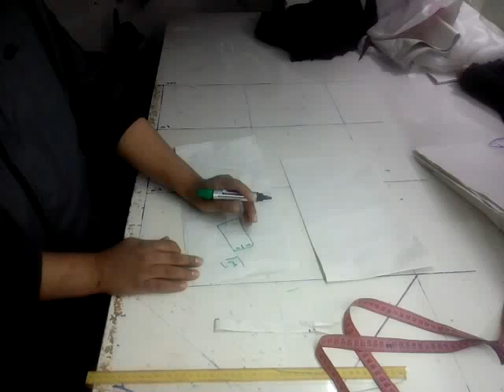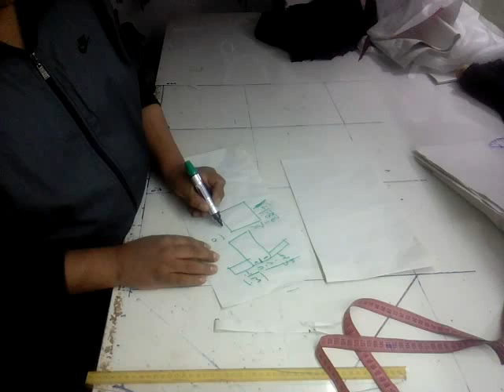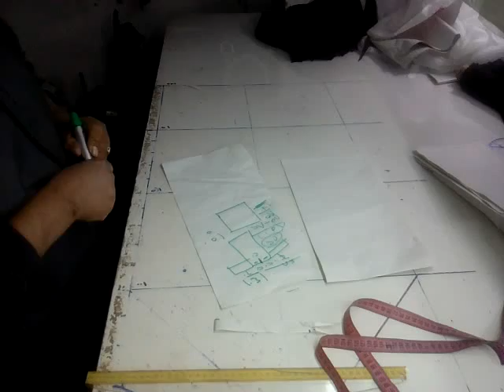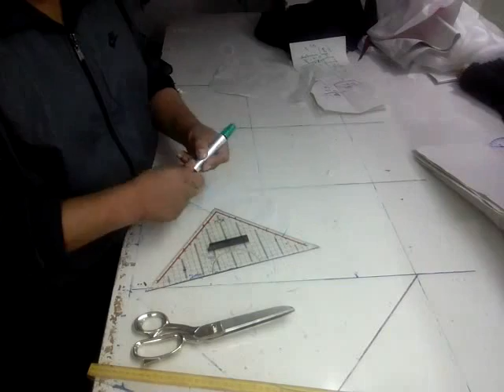تفصيل(معظم اشكال اسدال ) سيد علي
تعليم التفصيل Patterns- -تعليم الباترون –تعليم الخياطه  للمبتدئين بدون باترون -  تعليم الازياء- fashion-  - Designerالرسم على المنيكان -شرح خياطة  –شرح فصال  - تعليم التفصيل بالباترون -تفصيل فوستان اطفال تفصيل عباية  الباترون الاساسى تفصيل بنطلون حريمي  و اسرار الباترون   سيد على الخياط